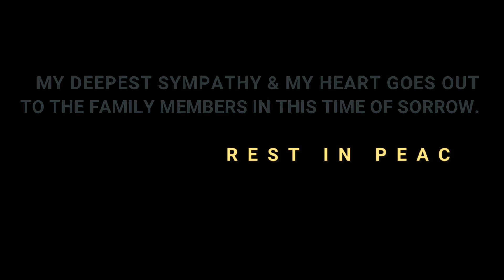IS NEPAL UNDER CHINA DEBT TRAP DIPLOMACY? के नेपाल चीन को कर्ज कूटनीति पासो म परेको हो ?।।4K Full HD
Debt-trap diplomacy is a term used as a criticism of the foreign policy of the Chinese government. It claims China intentionally extends excessive credit to another debtor country with the alleged intention of extracting economic or political concessions from the debtor country when it becomes unable to honor its debt obligations (often asset-based lending, with assets including infrastructure). The conditions of the loans are often not made public and the loaned money is typically used to pay contractors from the creditor country.

My Gear:
My Camera